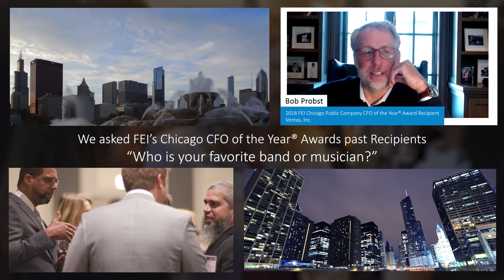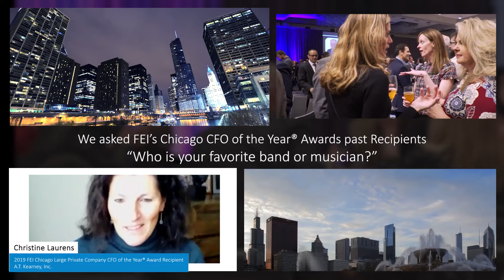Which Musical Acts Do Chicago CFO of the Year Award Recipients Enjoy? - FEI Chicago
FEI's Chicago CFO of the Year Awards past recipients sat down with us to share their experience and the impact the event had on their companies. We also had some fun and got to know them better. We asked, who is your favorite band or musician? Here's what they had to say!

To nominate a candidate for this year's awards, please visit our

FEI Chicago
4210 W Irving Park Rd
Chicago, IL 60641